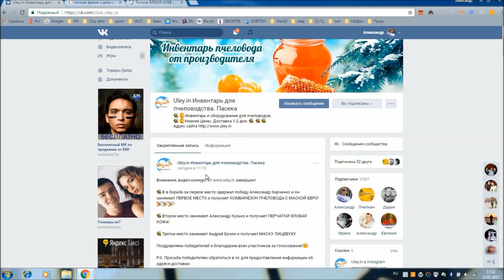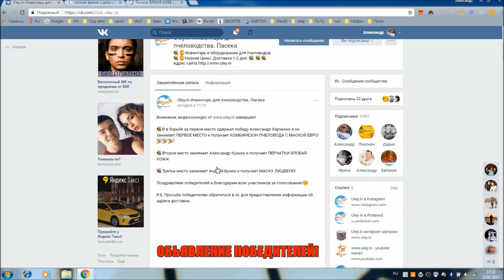Видео конкурс от магазина Улей Итоги www uley in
Следите за информацией о новых конкурсах!!!
Перчатки пчеловода с нарукавниками. Яловая кожа плотная износостойкая. «Польша»